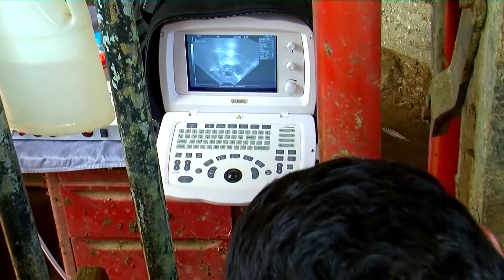Transferência Introfolicular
O processo de fertilização realizado dentro da própria vaca sem a necessidade de uso de laboratório é desenvolvido pela Embrapa Recursos Genéticos e Biotecnologia